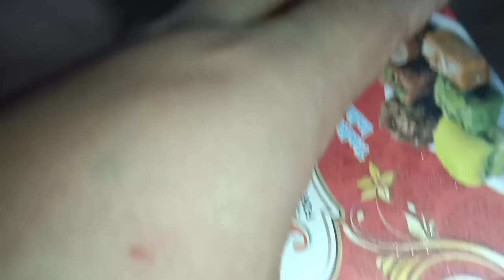Tension aanw Jwbnw Tanga B Noao😥 // Shopping for my youngest Brother 🥰